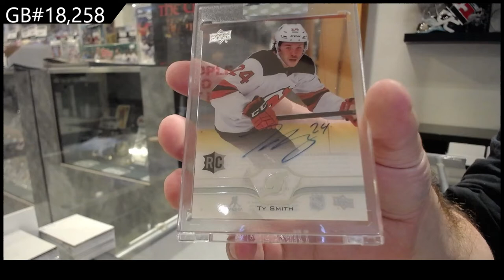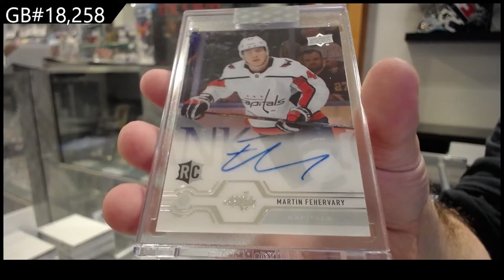20-21 Upper Deck Clear Cut Hockey 5 Box Break - CNC #18,258